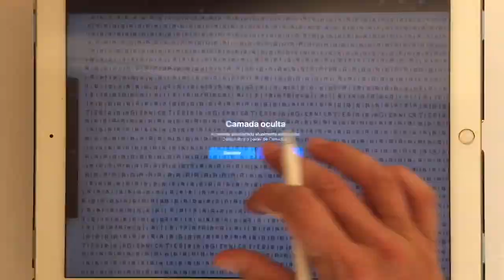wie du aus aus dem Wort Artificial Intelligence einen Cartoon zeichnest, zeichnen lernen für kinder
Hyperrealistic drawing Artificial Intelligence
wie du aus aus dem Wort einen Cartoon zeichnest! zeichnen lernen für kinder